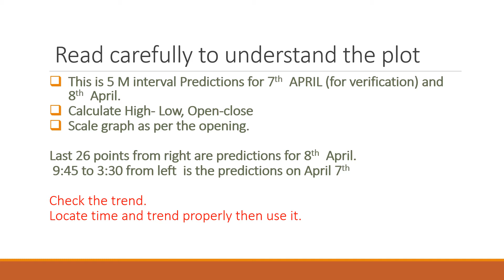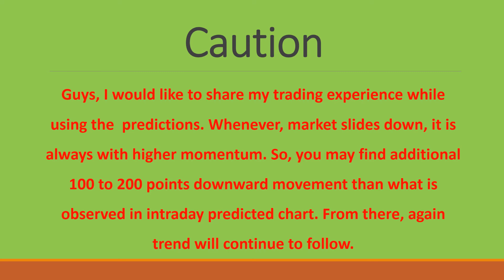BANK NIFTY PREDICTION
PREDICTION FOR APRIL 08